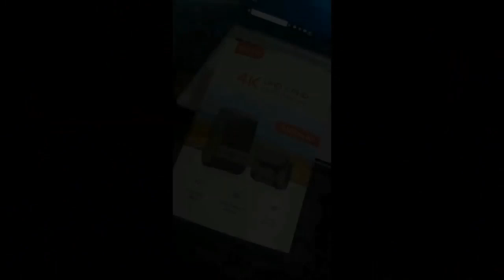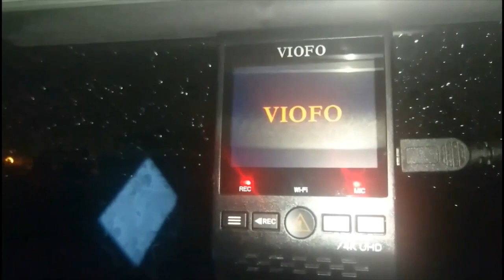迷惑運転者たちNo.223道路でケンカしないで・・【トレーラー】【車載カメラ】